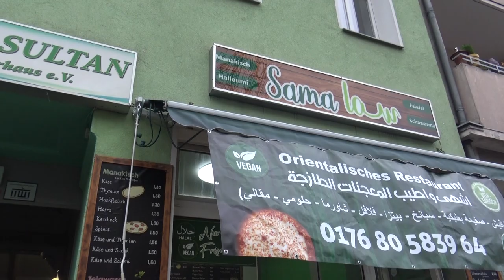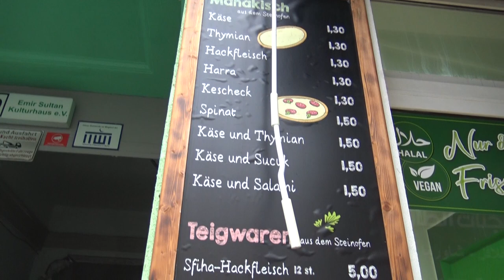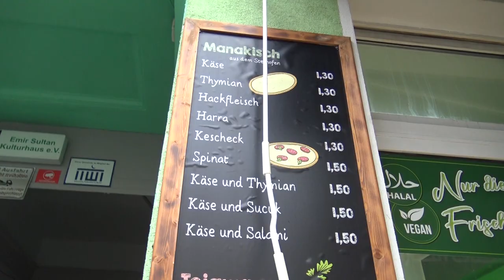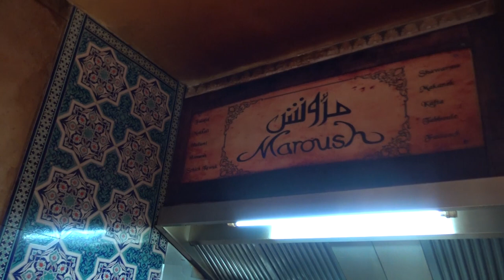Ich ESSE 1 Tag nur ARABISCH FOOD ( extrem Leckere😍Food Tour)